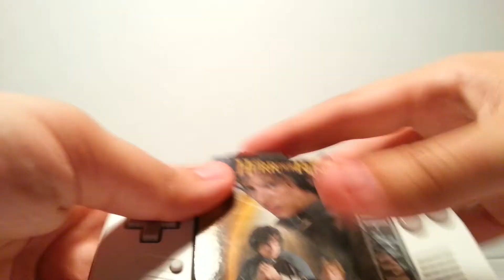Unboxing/Rozpakowanie GameBoy Advance Pack - Lord of The Rings (GBA)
Nie zapomnij zostawić łapki oraz komentarza ;)

Tagi dodatkowe:
Gracz o Grach Unboxing Rozpakowanie Let's Play Zagrajmy w